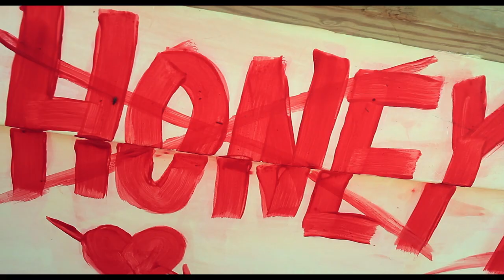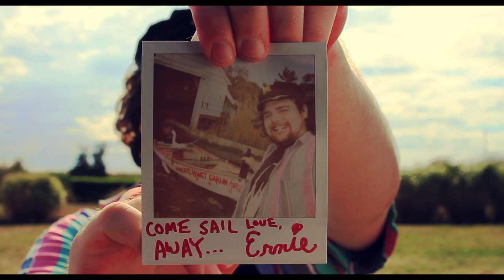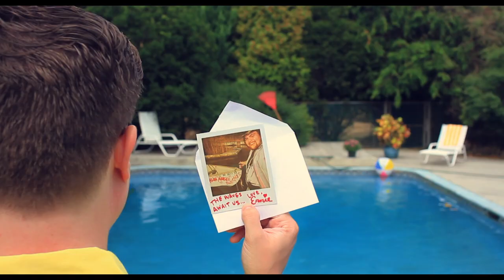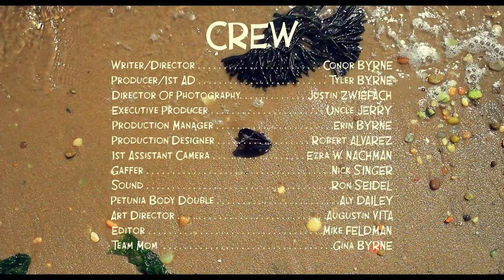First Mate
Screwball by the sea! A lovestruck beach-house gardener tries to woo an oblivious trophy wife.

Short Film, 4 minutes, 2012.
Directed by Conor Byrne. Produced by Tyler Byrne.